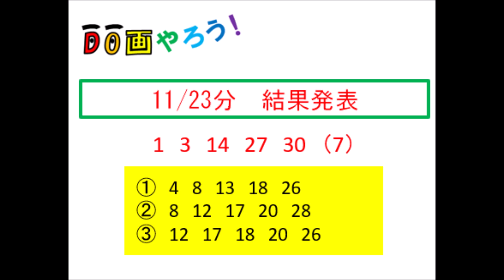ミニロト結果 １等、高額当選を夢見て第1156回を予想した結果！